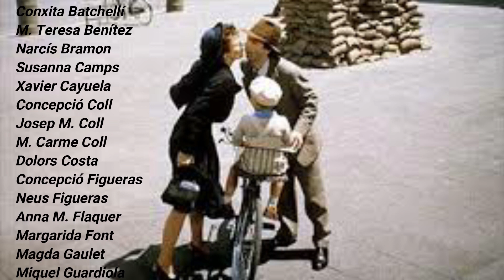Coral Veus de l’Estany - La vida és bella (Nicola Piovani)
Categoria: Vídeos confinats

Aquest 2020 la celebració del Dia de la Música a Girona té format virtual. Celebrem el Viu21Música a les xarxes amb els vídeos que tots els i les aficionades de la música ens han fet arribar i que compartim al canal de Youtube de Girona Cultura.